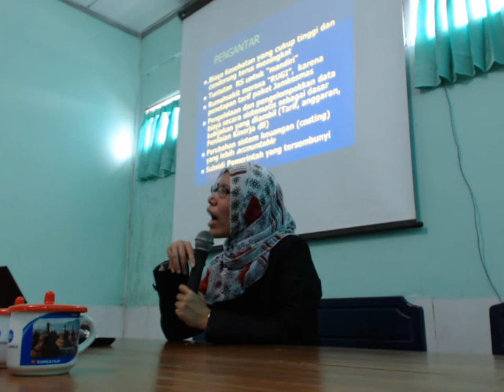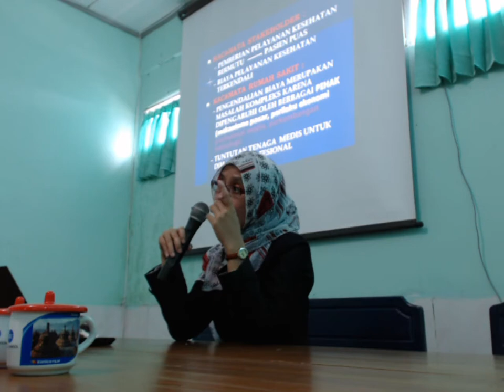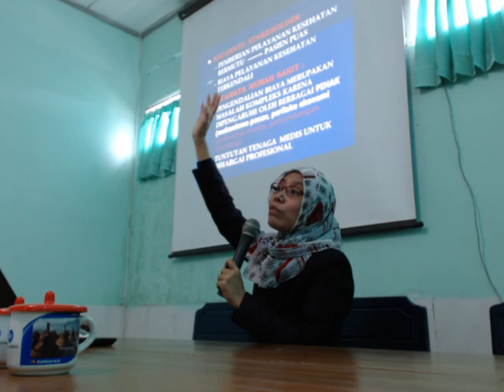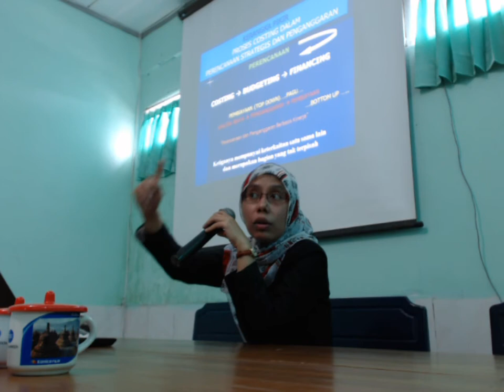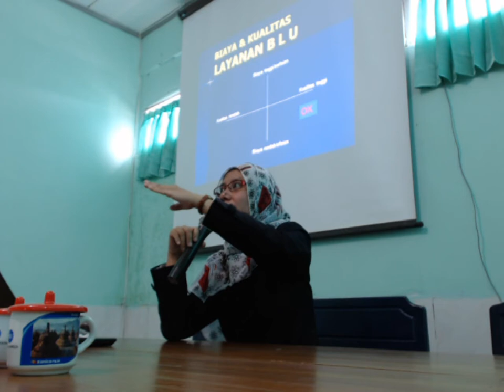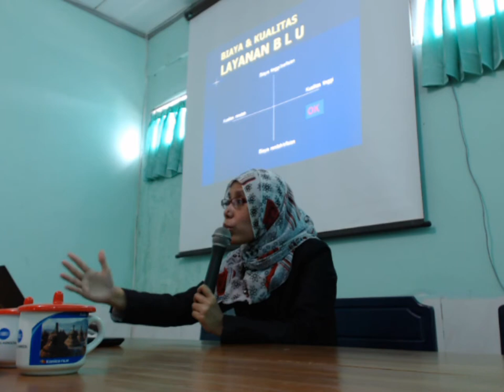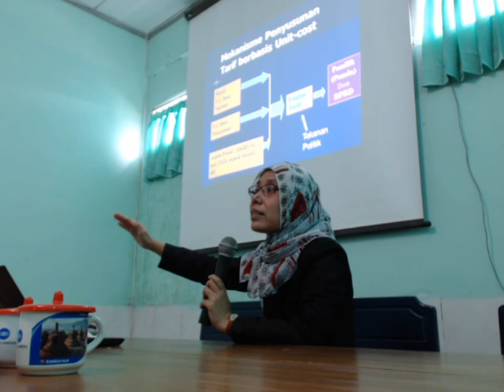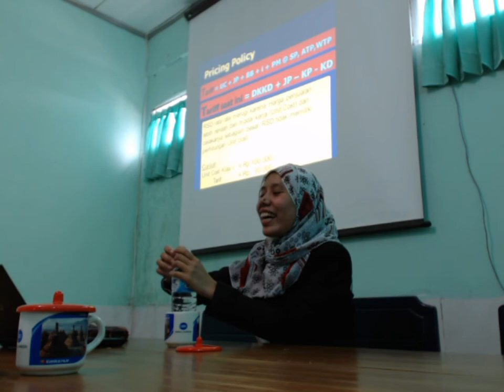Pelatihan Penyusunan Tarif Pelayanan Rumah Sakit - Atiek Heru Maryanti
INFORMASI KAPUAS - Pelatihan ini diselenggarakan pada hari Sabtu, 2 Maret 2013 pukul 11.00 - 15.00 WIB di aula RSUD dr. H. Soemarno Sosroatmodjo, Kabupaten Kapuas, Kalimantan Tengah, Indonesia.